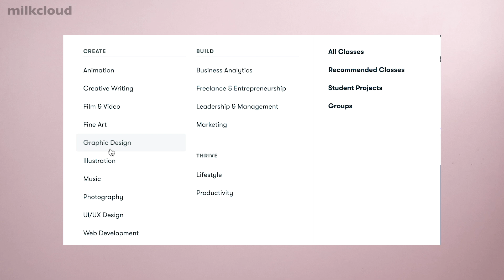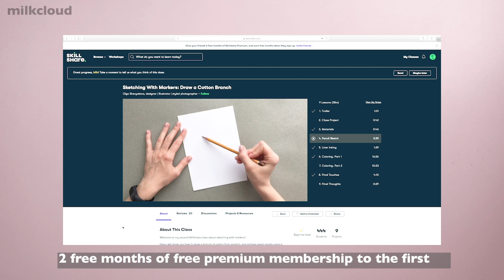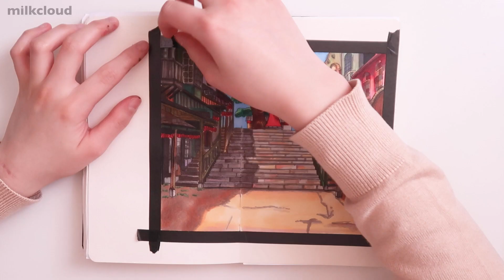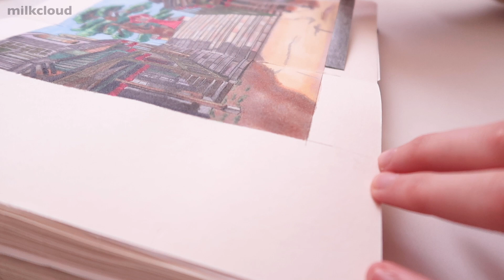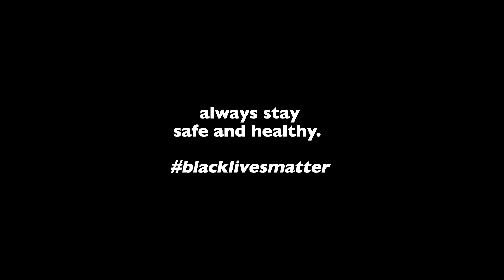sketchbook diaries: studio ghibli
✨ The first 1000 people who click the link will get 2 free months of Skillshare Premium:

Hope you’ve all been staying safe and doing good !! Todays video is another art related video…which will also be a new start of a new series 🙌  As you can guess by the title it will be a ‘sketchbook diaries’ and I’ll try my best to show you my sketchbook entries whenever I have the time…oh and, I’m milk btw !! I really hope you’ll enjoy this video and the process of the artwork I made ❤️ Also, since this is also a scene from a studio Ghibli movie I’d like to read about your guesses to which movie this scene belongs to !!

Milkcloud

// songs:
Pair Piano